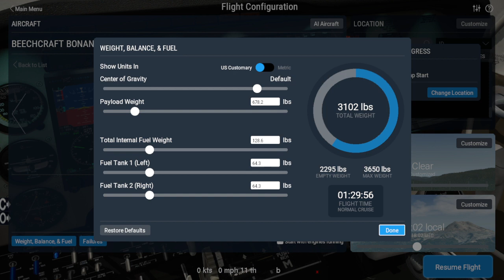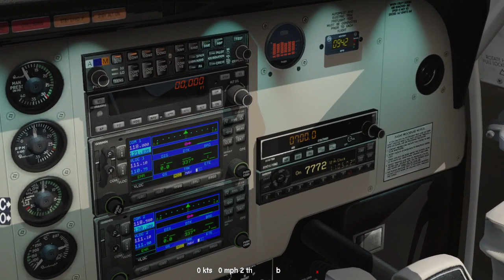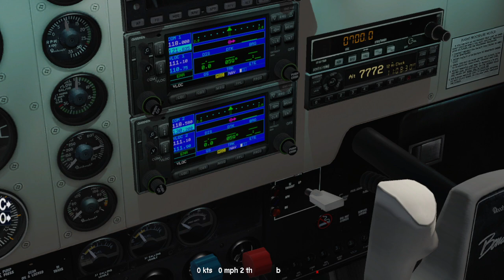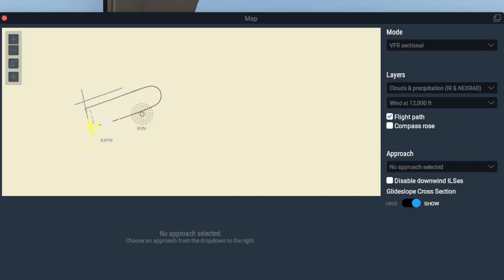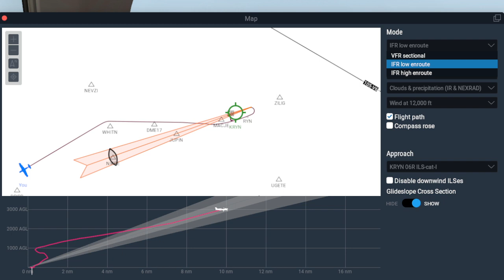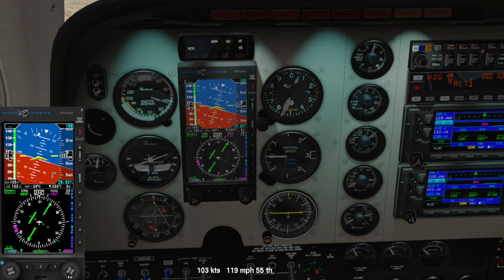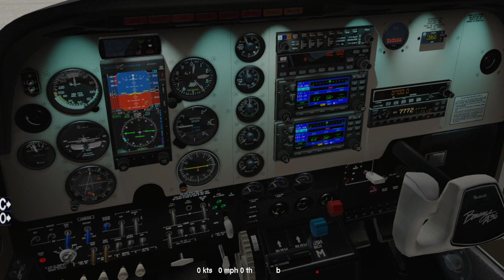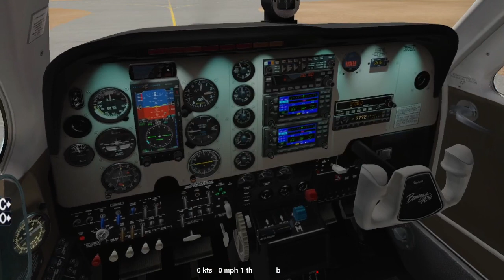first in the Bonanza A36 - ILS - TOGAAL - Series in Xplane 11 - the Carenado A36 - Ryan Airfield -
hey i saw u had a localizer -

this is the 60th Anniversary Edition of the A36 - fyi -

and this video is loaded with bonanza ASMR -

im starting to see a lot of HUMPS out there -

very smooth flight -

EYE was beezy watchin the BIRD MAFIA at the end - ooops -
my bad -
N4188T back out on the NAZI Proving Grnds -

the PAYWARE version -

this is one of my favorite Bonanzas to fly -